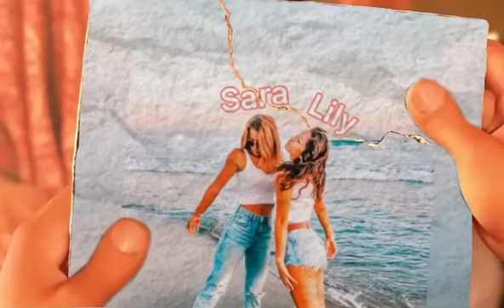I’m like rly bored rn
Y’all this is not mine it’s just templates that I am using cause yaa…… I’m bored and I am to lazy to edit lol

Sub count:301